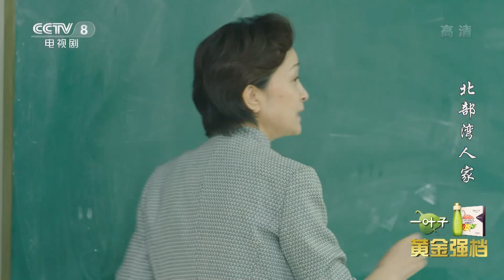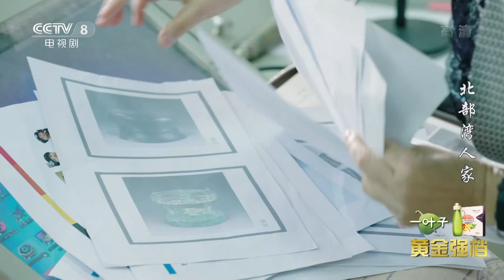《北部湾人家》 第19集 怀念和罗素带海伦参观广西民俗 罗素得知简母病情（主演：李雪健、刘莉莉、斓曦、杜源）| CCTV电视剧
本集主要内容：简丹在和桂苏通话的过程中恭喜她升职，桂苏直言想要请大家吃个饭。简丹打电话通知了正在练习敲鼓的罗文明。简教授和韦父在一起玩着小游戏，简教授发现韦父玩游戏一直在让着自己，连自己犯规都不介意，韦父坦言让着自己的媳妇是应该的。

03:30 简丹恭喜桂苏升职 桂苏决定请大家吃饭；
04:51 简教授玩游戏犯规 韦父表明不介意；
16:40 怀念和罗素带着海伦参观游玩；
19:11 简教授的讲义被打乱。

【节目简介】
《北部湾人家》从一个老人韦大壮的视角，讲述了改革开放以来中国社会的发展，以及一个温暖家庭的故事。

该剧是第一部置身中国特色社会主义新时代的大背景、围绕着广西北部湾开放开发大环境的电视连续剧，是一部小切口、大意义的现实题材作品。